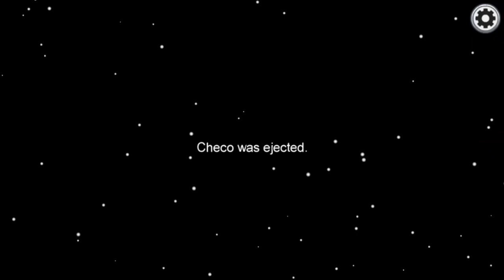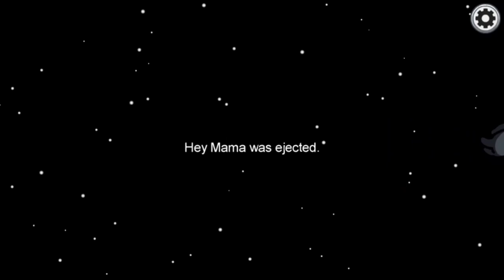NARUTO GOT US IN THIS | Among Us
Me and the bois ran into Naruto in among us and he killed us